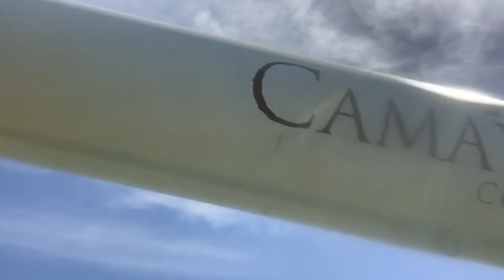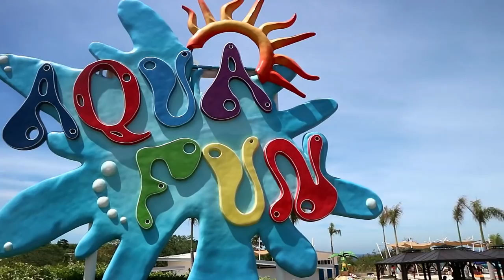Camaya Coast 2019 //71